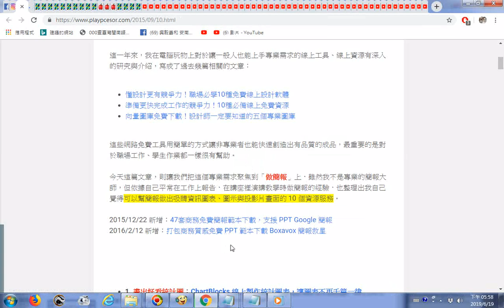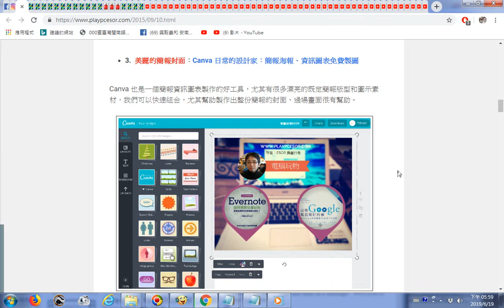split 003 20190619電腦玩物網站分享投影片製作免費參考圖庫